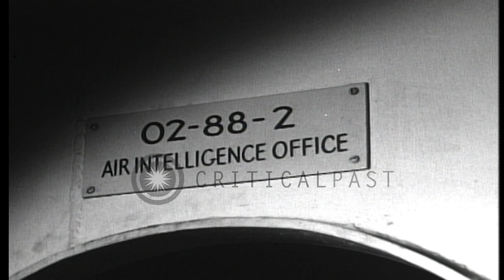US Navy planes are readied on flight deck of a carrier during Battle of Iwo Jima ...HD Stock Footage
US Navy planes are readied on flight deck of a carrier during Battle of Iwo Jima in World War II.

US Navy planes aboard carrier off the coast of Iwo Jima, Japan during World War II. US Navy personnel run with stretcher on deck of carrier. Sign reads 'Air Intelligence Office'. Flight deck crewman releases hook. Planes land on carrier deck. Photographers mount aerial camera in plane. Pilot enters US Navy F6F Hellcat fighter plane. Location: Iwo Jima. Date: March 16, 1945.

57,000+ broadcast-quality historic clips for immediate download.